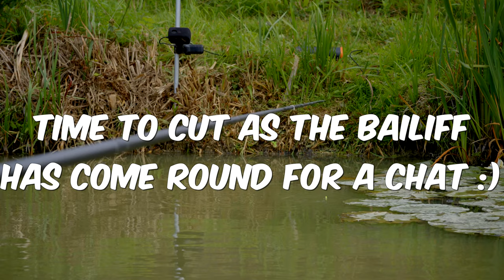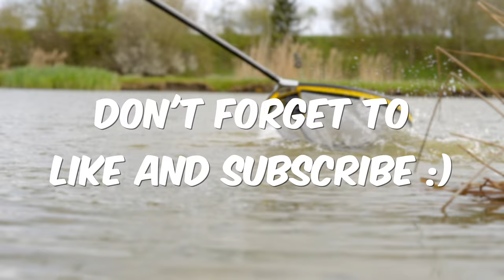Fishing Is All About The Feeding! | How I work my peg out | THE SESSION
I got chatting at a recent match and a viewer explained to me that he wanted more detail, less cuts and a more information rich version of our videos. So I thought I would film a full session and keep the editing to a minimum only taking breaks when batteries need changing/checking.
I'm hoping you will appreciate the detail, why I up or decrease my feed, change lines and make decisions!

↓↓↓↓↓↓↓↓↓↓ In Video Links ↓↓↓↓↓↓↓↓↓↓↓↓

Shot Using my Panasonic GH5

Edited using a iMac